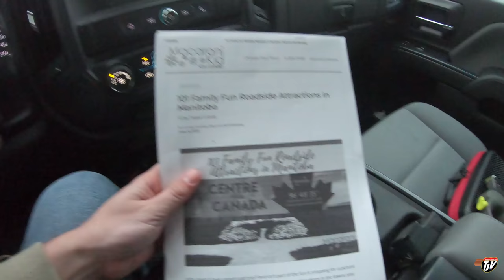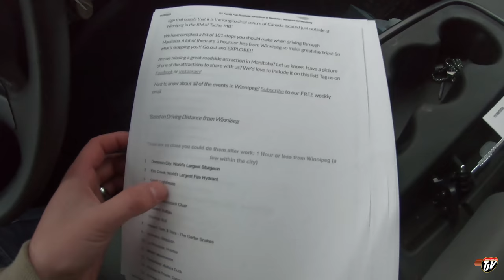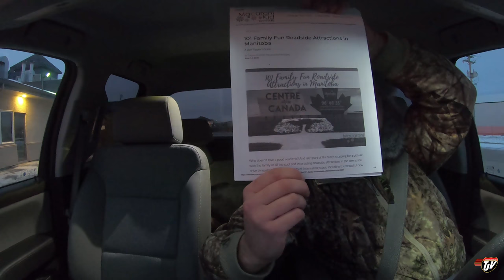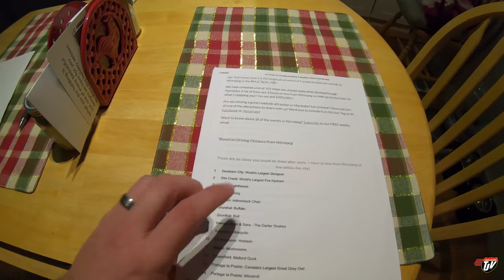TJV | DIESEL'S NEW FRIEND! | #2147 | Nov 29/2020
Rocking Kettle Acres - Country Chris

TJ Snap Chat username:
JoshTJV